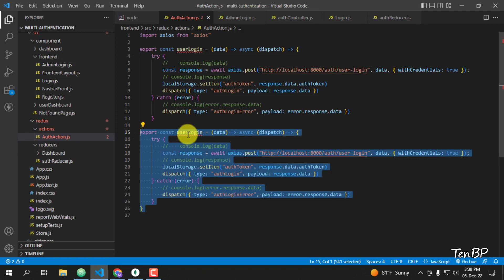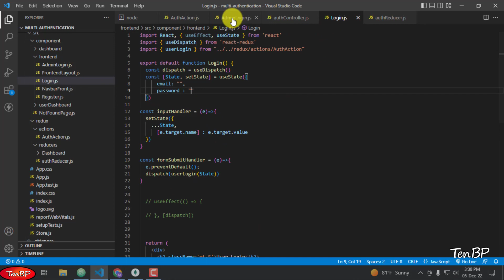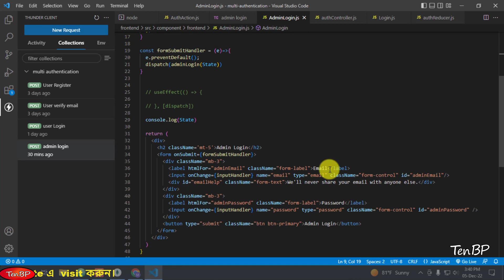Admin Login Clone use Login Admin | MERN -Multi Authentication project -01| Part - 39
In this tutorial, I will teach you how to Admin Login Clone use Login Admin in Bangla Tutorial. This is MERN  project full course in Bangla tutorial.
All of you are welcome to MERN  Tutorial For Beginners to Advance in Bangla. This is the 39th part of the MERN  complete project  Bangla (বাংলা) Tutorial. In this tutorial series, we will learn about MERN - Multi Authentication project full course in Bangla.
If you want to learn MERN Project , keep watching Admin Login Clone use Login Admin in Bangla Tutorial from beginning to end. If you will need any help to us, feel free to make a comment.